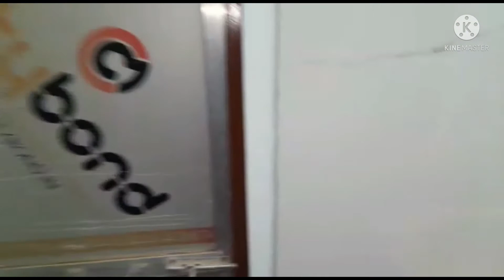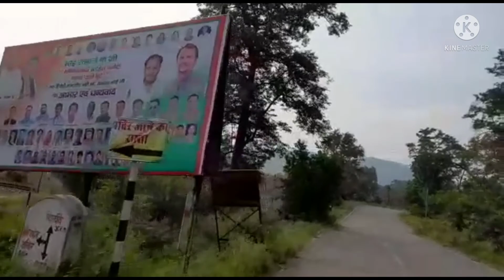zindagi ki ek or nai shurat finally hame hamara naya ghar mil gaya 😍😇😊❤❤